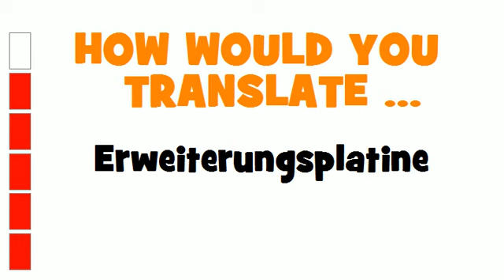GERMAN TRANSLATION QUIZ = Erweiterungsplatine